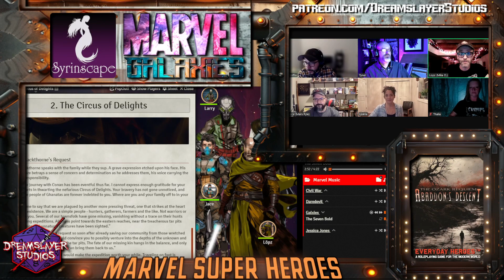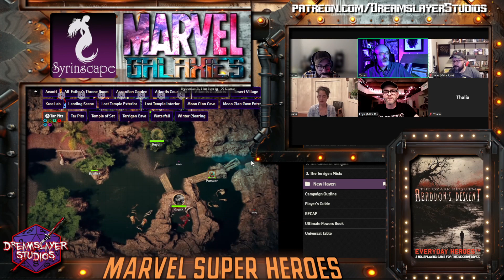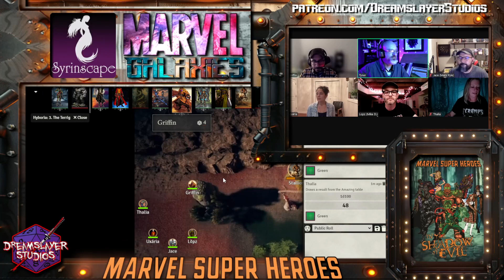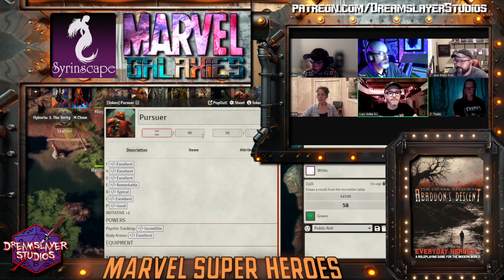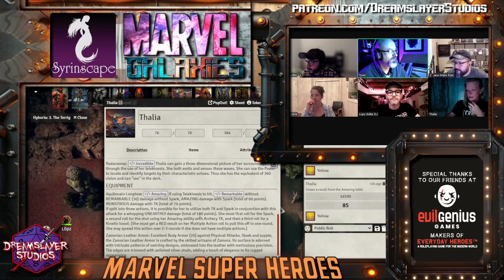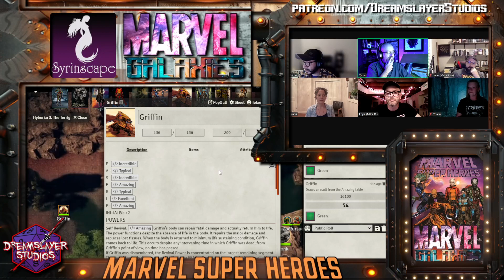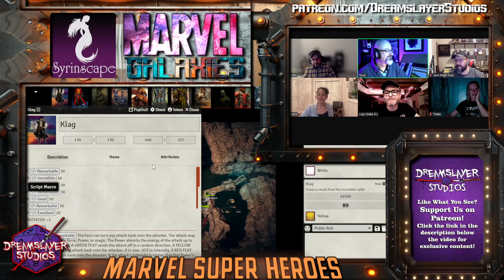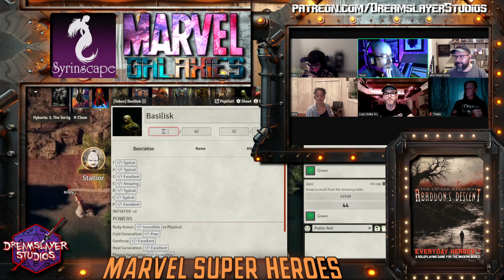Marvel Galaxies - Session 5 - Heroes of Ghanatas - a Marvel Superheroes RPG Actual Play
The Family are celebrated as the heroes of the village of Ghanatas, but Thane Blackthorne has a favor to ask of the town's new saviors. In exchange for camels and horses, The Family agrees to investigate the disappearances of members of the community near the dreaded Eastern Tar Pits.

Inspired by the old comic book tales of What If? and 2015's Secret Wars saga, we embark on a journey with a tightly knit family unit thrust into a Galaxy far, far away as the secrets of the past they never knew begin to unravel. If you're a fan of the Fantastic Four's family dynamic, the lore of the X-Men or the adventures of The Guardians of the Galaxy, the Children of the Blindfather are sure to carve a special place in your heart as we explore Marvel Galaxies!

A Marvel Superheroes RPG Live Play utilizing Foundry VTT